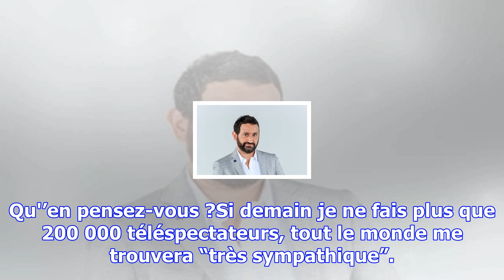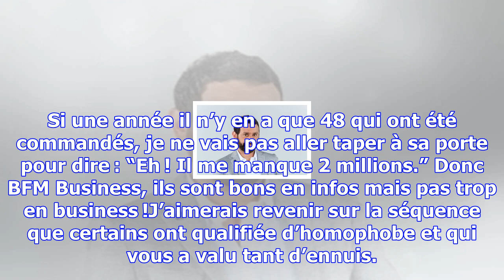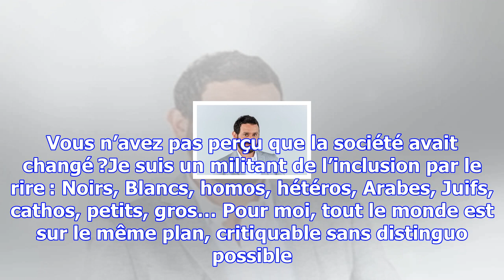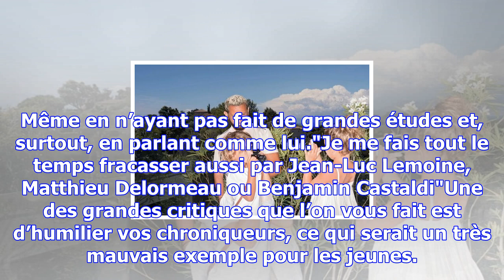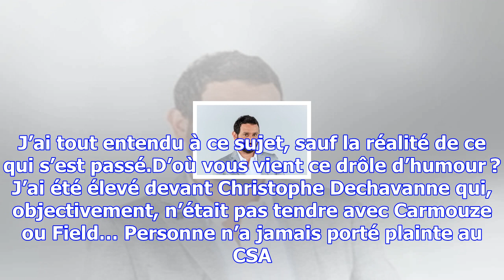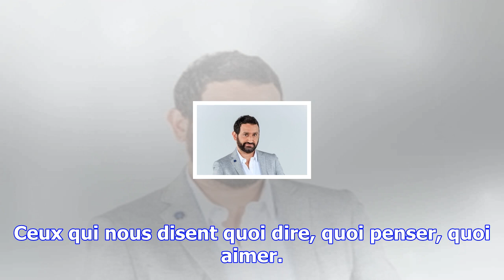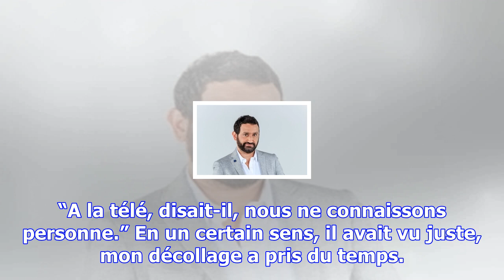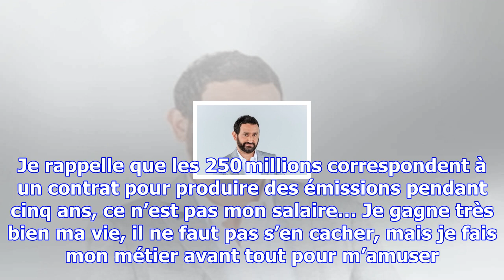Cyril hanouna: "on a voulu me fragiliser mais j'en sors renforcé"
Applaudi ou décrié pour ses excès, accusé d’homophobie, Hanouna a reconnu son « erreur ». Mais reven...